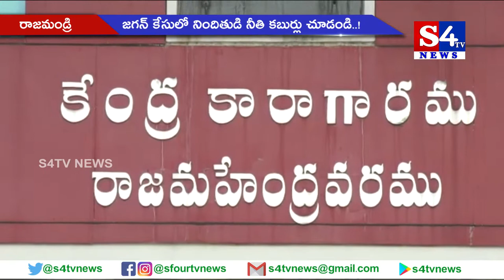జ‌గ‌న్ కేసులో నిందితుడి నీతి క‌బుర్లు చూడండి..!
వైఎస్సార్‌ కాంగ్రెస్‌ పార్టీ అధినేత వైఎస్‌ జగన్ పై విశాఖ ఎయిర్‌పోర్టులో హత్యాయత్నానికి పాల్పడిన నిందితుడు జనుపల్లి శ్రీనివాసరావు రాజమండ్రి సెంట్రల్ జైలు నుంచి శనివారం విడుదలయ్యాడు.   బెయిల్‌ పత్రాలు అందడంతో జైలు అధికారులు శ్రీనివాసరావుని విడుదల చేశారు.   అనంతరం శ్రీనివాసరావు మాట్లాడుతూ..   ఆ రోజు సంఘటన అనుకోకుండా జరిగింద‌న్నాడు.   తాను  నార్కో అనాలసిస్ టెస్ట్ కూడా సిద్ధంమ‌ని వివ‌రించాడు.  వైఎస్‌ జగన్‌పై కావాలని దాడి చేయలేద‌న్నాడు .   రైతులు, మహిళలు, ఇతర సమస్యల గురించి వైఎస్‌ జగన్‌తో మాట్లాడాలనుకున్నాను అంటూ శ్రీనివాస్ నీతి కబుర్లు చెప్పాడు.   తానొక చెఫ్‌నని అందుకే ఆరోజు తన వద్ద మూడు కత్తులు, ఫోర్క్ ఉన్నాయని తెలిపాడుగత ఏడు నెలలుగా సెంట్రల్ జైల్లో ఉన్న శ్రీనివాసు అనారోగ్య కారణంగా బెయిల్పై విడుదలయ్యాడు.  అక్టోబర్ 25వ తేదీన దాడి జరిగిన సంఘటన నుంచి ఇప్ప‌టి వరకు 7 నెలల పాటు శ్రీనివాస్ జైల్లో ఉన్నాడు.